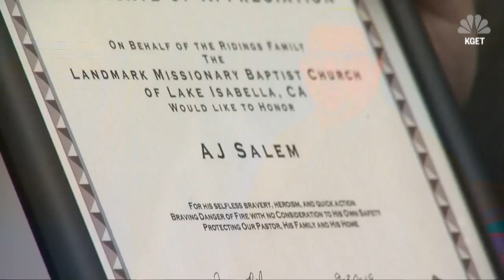Students save pastor and son from burning home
Three teenagers are being hailed as heroes for pulling a pastor and his son out of their burning home in Bakersfield, California.

AJ Salem, Ethan Martinet and Blake Kempster are three Kern Valley High School football players.

They say they saw the flames and ran into the home to alert the pastor who was in the shower, and to wake up his son who was asleep in his bedroom.

Turns out, a fallen water heater caught fire, sending fast-moving flames throughout the home.